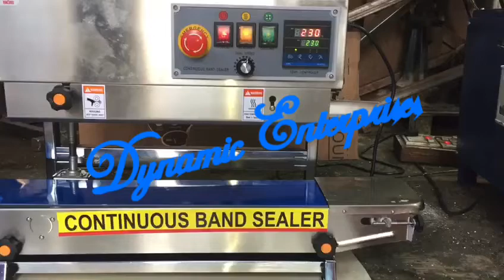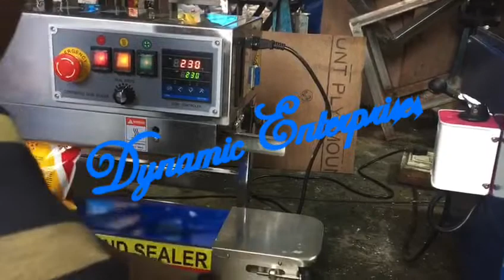Pouch Filling And Sealing Machine. Adhesive Fevicol Pouch Filling and Sealing Machine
DYNAMIC ENTERPRISES PRESENT SEMIAUTOMATIC POUCH FILLING AND SEALING MACHINE.
Distemper, paint, adhesive, food products, construction chemicals, pharmaceuticals can be filled and packed with high accuracy.
Any labour can run the machine, low power, high output, high accuracy and can handle all non homogeneous materials.
Automatic filling and sealing of standup pouch, ldpe pouch in pick fill seal machine is also available.
Bottle conveyors with the filling machine can be provided for automatic handling also.
The technology and machine has been completely designed by inhouse r&d team of IIT ians and PHD's.